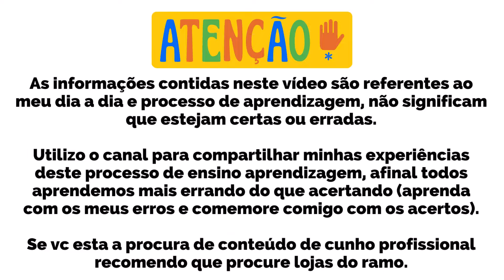Evite Problemas! Como Fazer a Adaptação com Água de Reposição no Aquário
🌿 Explore a beleza dos aquários plantados! 🐠✨

Nesta playlist, você acompanhará todos os passos da criação e desenvolvimento do nosso aquário plantado, um verdadeiro jardim subaquático cheio de vida e harmonia. Desde a preparação inicial até os dias de hoje, mostramos cada detalhe dessa jornada:

🔹 Escolha do aquário e planejamento do layout (hardscape e plantas).
🔹 Montagem do substrato nutritivo e técnicas para um plantio eficiente.
🔹 Introdução de peixes, camarões e outros habitantes que complementam o ecossistema.
🔹 Crescimento e manutenção das plantas, com dicas de poda e fertilização.
🔹 Atualização de equipamentos, como iluminação, CO₂ e filtros.
🔹 Soluções para controle de algas e desafios comuns em aquários plantados.

Se você ama aquarismo e sonha com um aquário plantado vibrante e equilibrado, essa playlist é para você! 💚

👉 Acompanhe a evolução, inspire-se e compartilhe com outros entusiastas do aquarismo! 🌾🐟